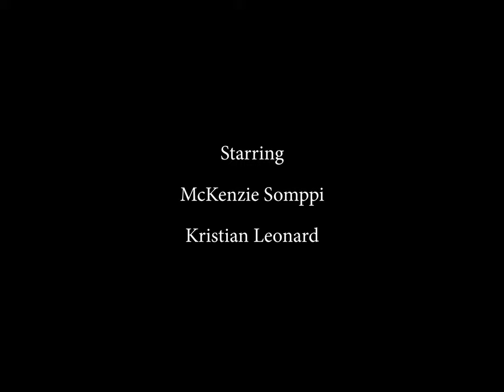MASKS - Short Film 16mm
A 16mm short film from my first year studies at Ryerson. A film about love, loss, and moving on.
Featuring McKenzie Somppi, Kristian Leonard, Heidi Vandersteen, and Anya Chatterjee.
Voiced by Samuel Davey, and McKenzie Somppi
Assisted by Anya Chatterjee